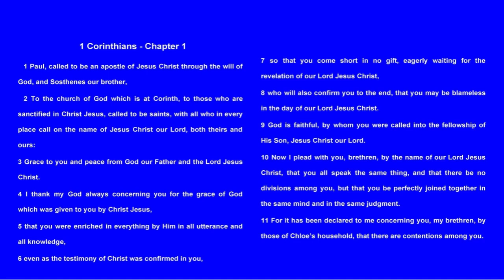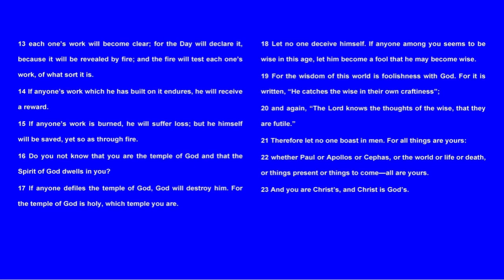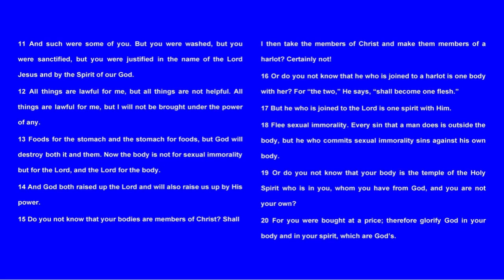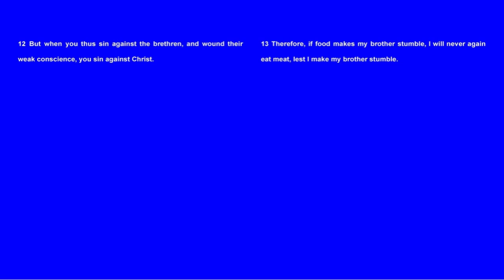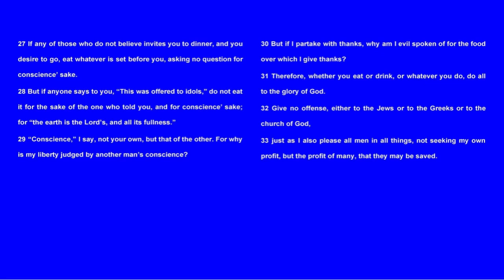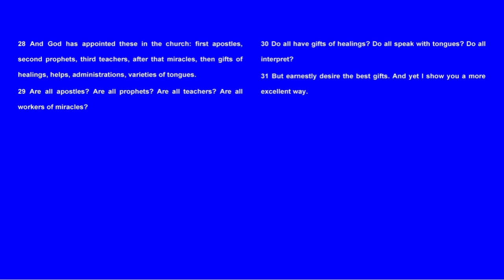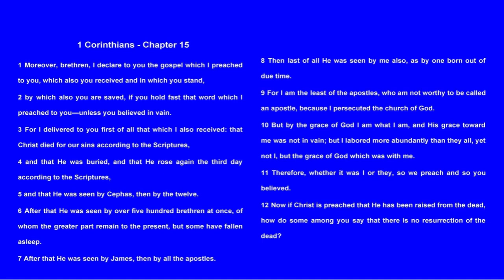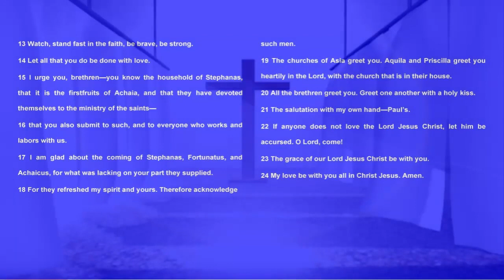Audio Reader - Bible - Apostle Paul -1 Coinrthians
Audio Reader - Bible - Apostle Paul Epistle -1 Coinrthians

Corinth, the most important city in Greece during Paul’s day, was a bustling hub of worldwide commerce, degraded culture, and idolatrous religion. There the church of (Acts 18:1-17), and two of his letters are addressed “ To the church of God which is a Corinth.
First Corinthians reveals the problems, pressure , and struggles of a church called out of a pegan society. Paul addresses a variety of problems in the life style of the Corinthian church: factions, lawsuits, immorality, questionable practices, abuse of the Lord’s Supper, and spiritual Gifts. In addition to words of discipline, Paul shares words of counsel in answer to questions raised by the Corinthian believers.
The oldest recorded title of this epistle is Pros Korinthious, A. In effect, the “First to the Corinthians.” The A was no doubt a later addition to distinguish this book from Second Corinthians.

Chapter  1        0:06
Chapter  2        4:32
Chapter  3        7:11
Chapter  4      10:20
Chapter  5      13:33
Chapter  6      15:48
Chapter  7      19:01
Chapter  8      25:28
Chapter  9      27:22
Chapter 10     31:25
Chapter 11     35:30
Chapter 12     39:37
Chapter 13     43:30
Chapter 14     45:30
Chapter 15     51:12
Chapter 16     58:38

Living-Inspired-Today.com

Folkscanomy:
Folksonomy: A system of classification derived from the practice and method of collaboratively creating and managing tags to annotate and categorize content; this practice is also known as collaborative tagging, social classification, social indexing, and social tagging. Coined by Thomas Vander Wal, it is a portmanteau of folk and taxonomy.